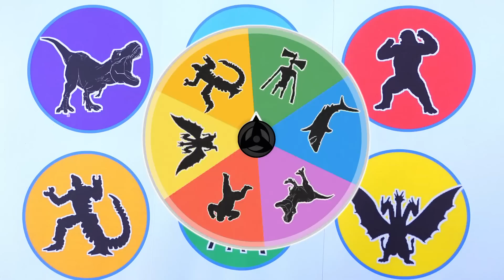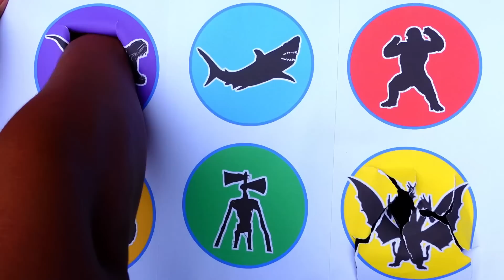TEBAK DINOSAURUS !! Megalodon, T rex, King Kong, King Ghidorah, Sirenhead, Mecha Godzilla ...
Selamat Datang di " Truk Gandeng 01 "  Hari ini Kami akan memberikan edukasi tentang HEWAN diantaranya ...

- Megalodon
- T-rex
- King Kong
- Mecha Godzilla
- Sirenhead
- King Ghidorah

Semoga Terhibur ya ... Terima KASIH !!